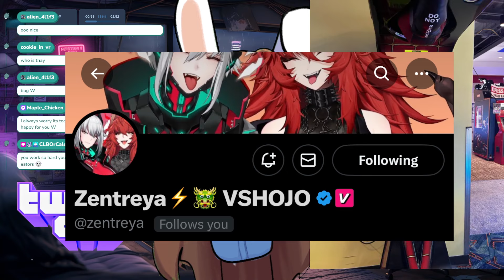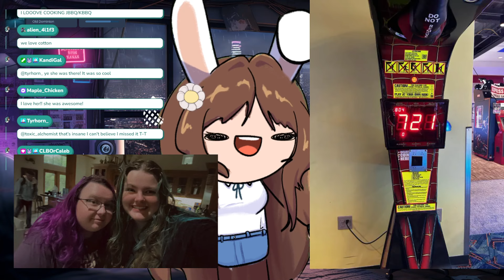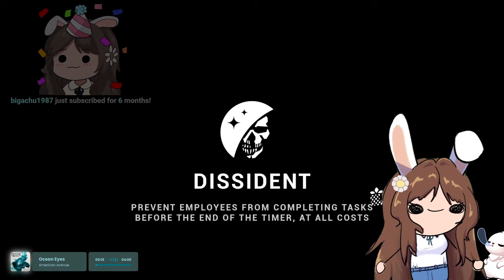Talk about TwitchCon | @gamersupps !gs !merch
CHAT